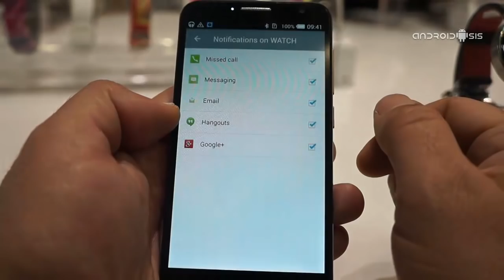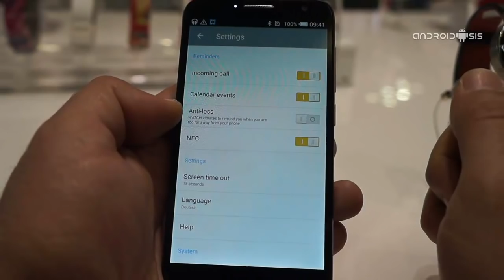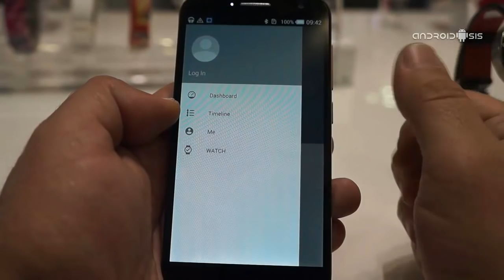Alcatel One Touch Watch, el reloj inteligente de alcatel por 129 Euros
Os enseñamos en video la apuesta de Alcatel por los Wareables, en este caso con sistema operativo propio, osea sin android Wear y con un precio de 129 euros.
Este Alcatel One Touch Watch es sin duda una apuesta arriesgada por parte de alcatel enla que podemos destacar su bonito diseño más estilizado y pequeño que los Wareables con Android Wear.